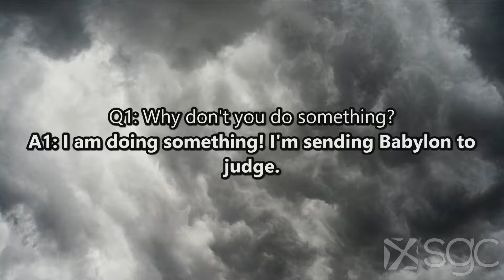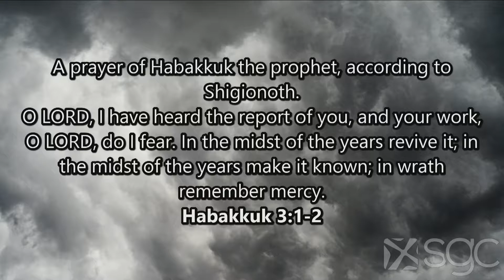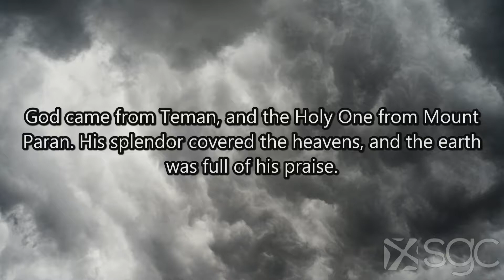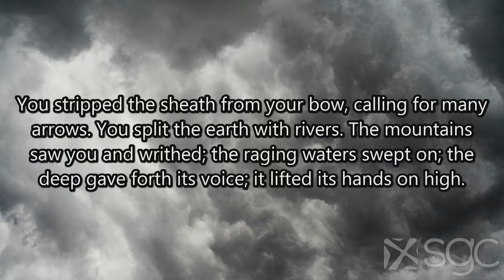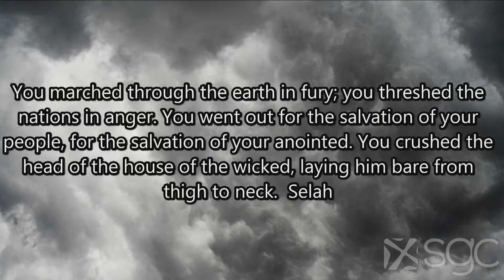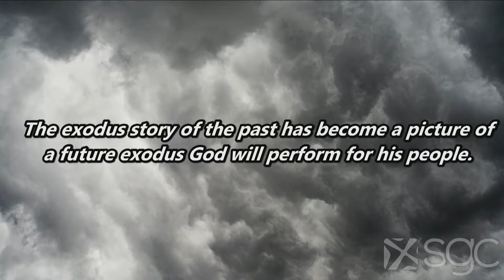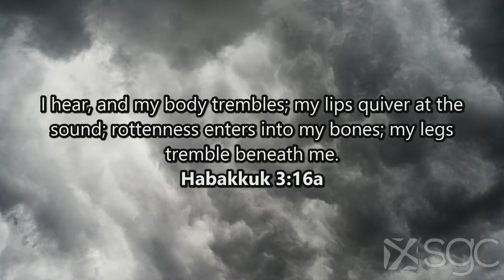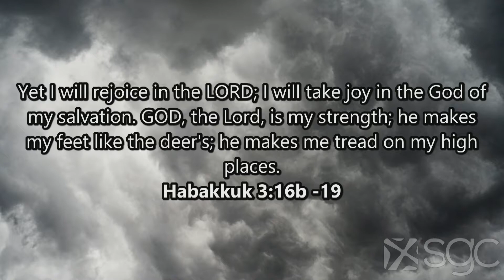A Shining Example